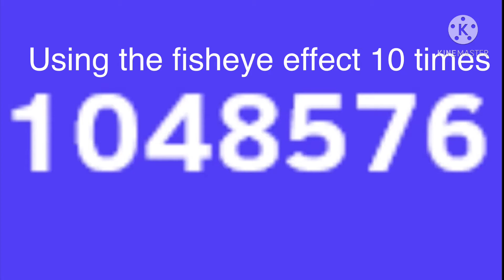Using the fisheye effect 10 times on 1048576 tile